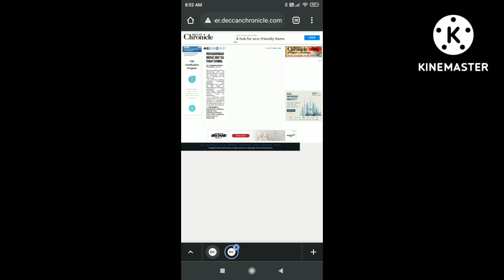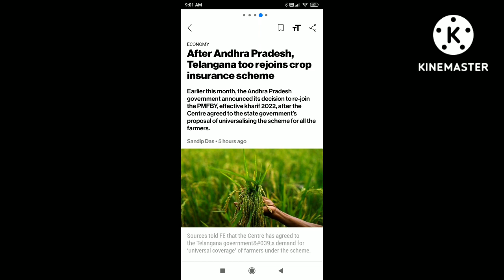Todays important headlines. Date: 28-07-2022